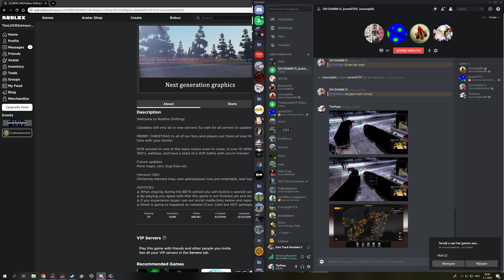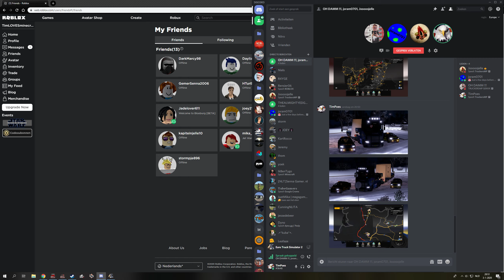Euro Truck Simulator 2 | escort gaat fout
GPU: GeForce RTX 2070
CPU: Intel(R) Core(TM) i7-9700K CPU @ 3.60GHz
Geheugen: 32 GB RAM (31.92 GB RAM bruikbaar)
Huidige resolutie: 2560 x 1440, 144Hz
Besturingssysteem: